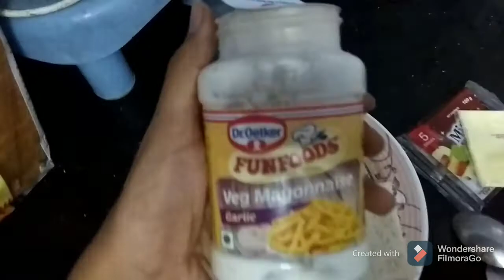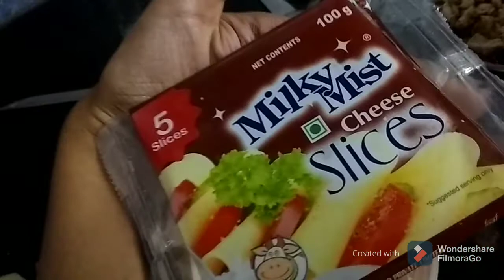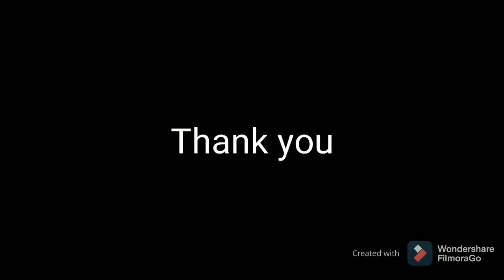homemade chicken sandwich recipe||create space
hellooo guys..

check my latest video how to make simple chicken sandwich at home.

with simple ingredients in less time...

must watch and try this recipe.